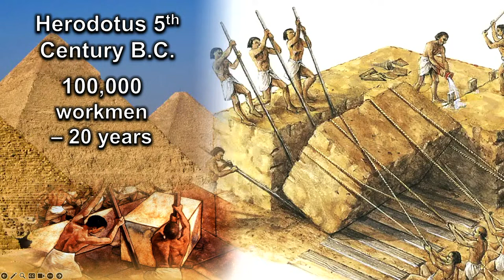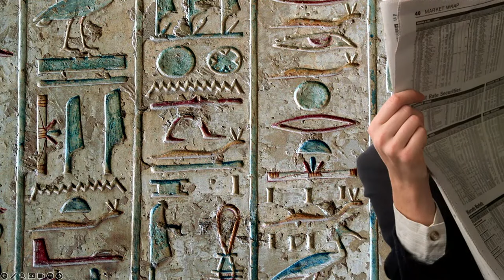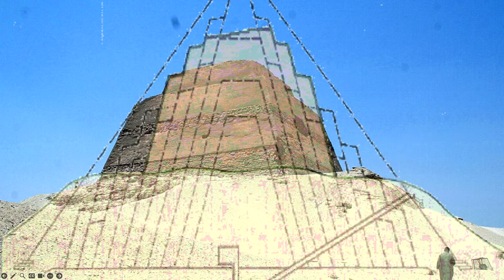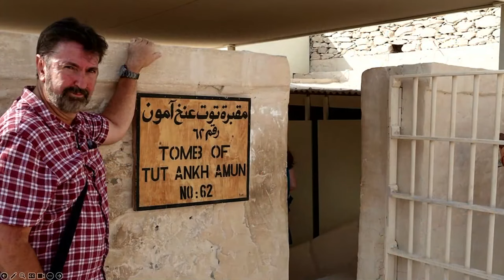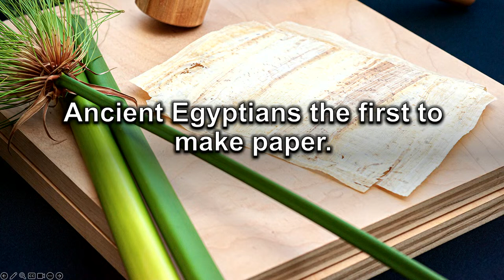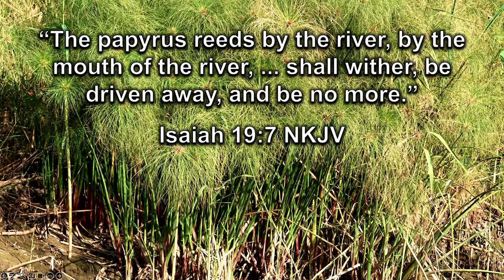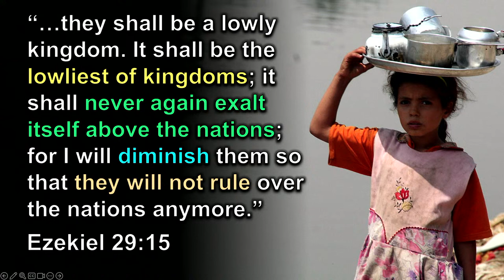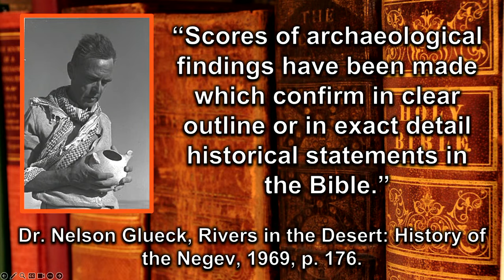Digging Up the Past: Egypt - Secret of the God-Kings!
Walk in the footsteps of the god-kings! Marvel at the mighty monuments of ancient Pharaohs! See fabulous treasures, glorious temples, and elaborate tombs. With the spade of the archaeologists dig up the past, and with the eyes of a prophet peer into the future. Discover the uncanny accuracy of a book called the Bible - born amidst the reign of ancient Pharaohs, Prophets, and Princes.

Select "Brighton SDA Church (SA)"

🕙 Church service starts at 11am every Sabbath morning.